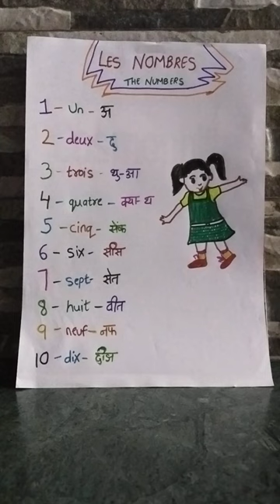numbers..1 to 10 in French and Hindi